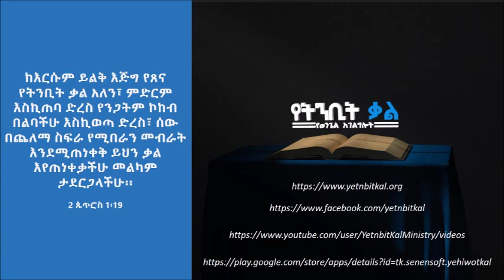የትንቢት ቃል የወንጌል አገልግሎት ሳምንታዊ የመጽሐፍ ቅዱስ ጥናት - የሐዋሪያት ሥራ - 9ኛ ትምህርት የጳውሎስ ሁለተኛ ሚስዮናዊ ጉዞ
የትንቢት ቃል የወንጌል አገልግሎት ሳምንታዊ የመጽሐፍ ቅዱስ ጥናት
- የሐዋሪያት ሥራ - 9ኛ ትምህርት የጳውሎስ ሁለተኛ ሚስዮናዊ ጉዞ